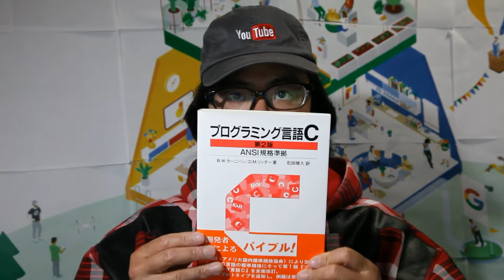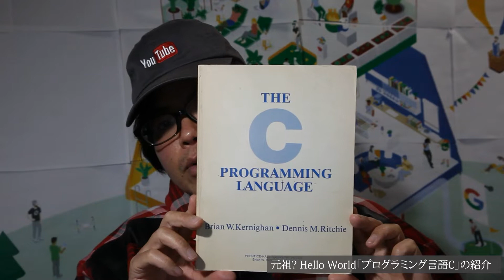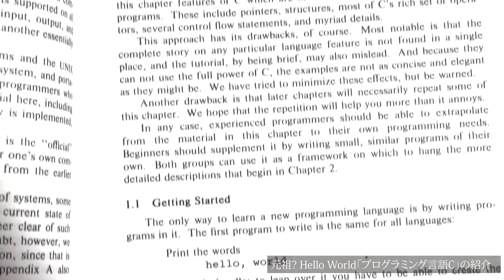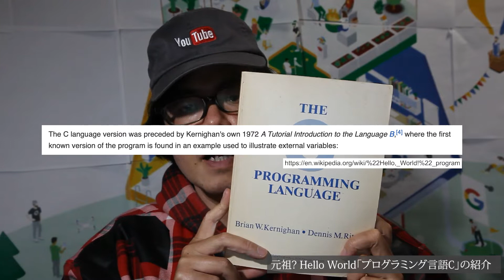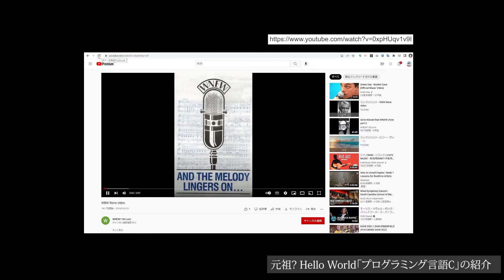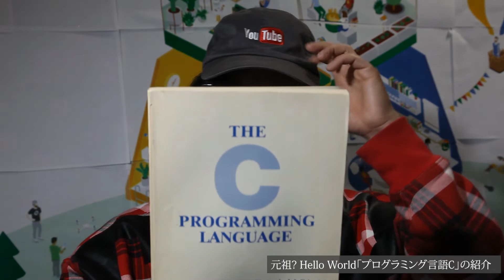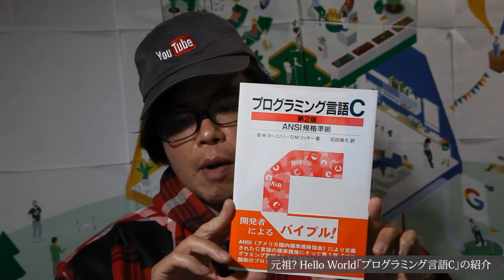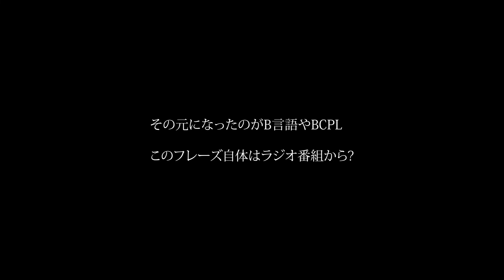Hello Worldの元祖は K&R プログラミング言語C なのかな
Hello Worldの元祖はC言語の本カーニハン&リッチー(K&R)の「プログラミング言語C」(The C Programming Language)と言われています。
実際にHello Worldを世の中に広めたのはK&Rですが、その本当の大本を探ります。

プログラミング言語C 第2版をAmazonでみるリンク

0:00 プログラミング言語C
1:13 K&Rの原書
2:00 実際のコード
2:22 実際の元祖Hello Worldは
3:25 Hello World自体はどこから来た
5:11 本当にC言語のバイブルなのか

最後スペル間違ってた